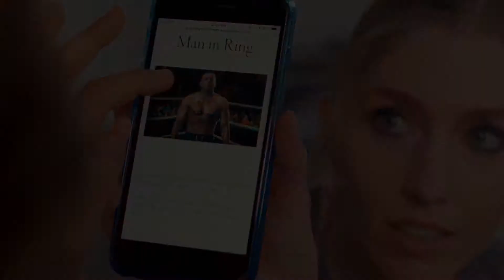In Bed With a Killer Trailer #1 (2019) HD | Mixfinity International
A single mother moves to a new town where she meets the man of her dreams who may be hiding some very dark secrets.

Cast: Jennifer Taylor, Ryan Patrick Shanahan, Al Sapienza

MIT (Mixfinity International Trailer) covers all the latest hot new trailers, teasers, sneak peeks, movie clips, spots, featurettes, behind the scenes, as well as exclusive celebrity interviews for all the best upcoming movies.